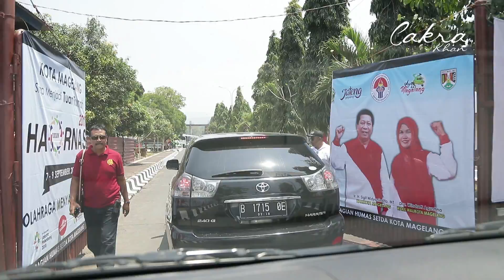CAKRA KHAN | Ini kesempatan ketemu RI1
​Hai Cakraholic,
​Seperti biasa aku pergi dengan flight pagi dan ngantuk
aku seneng katanya ada RI ! Di acara hari olahraga nasional tapi yaaahhhh gagal deh, kecewa sIh, tapi gpp yang penting aku bisa silaturahmi dengan Bapak Menteri dan Bapak Gubernur​